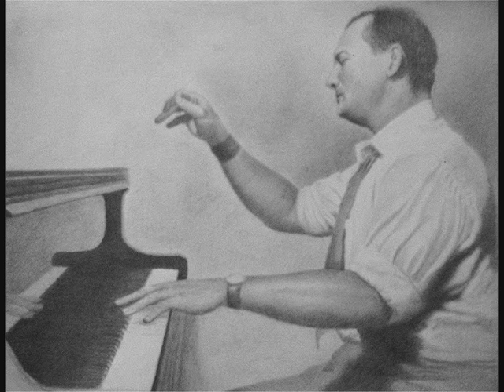Cziffra - Live in Ossiach - Lully Gavotte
Cziffra, Stiftskirche Ossiach, 1974, live